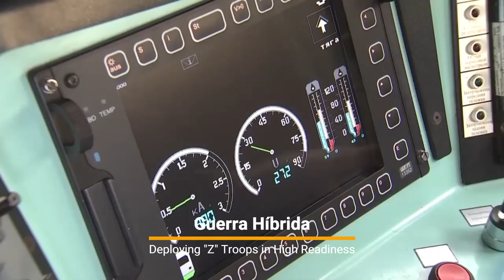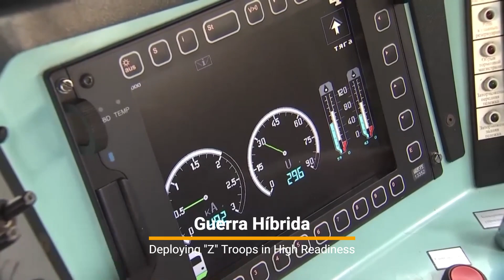DISPLACEMENT "Z" TROOPS IN HIGH READY STATE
English version. Available in five languages.

The events reported here are recorded mainly by sources in the vicinity or in the places where they occur. They are distributed exceptionally quickly, making independent confirmation challenging and sometimes impractical. In this way, for the report to reach you quickly, we avoid disclosing some data that have not been checked, such as places, people, supposedly benefited or harmed parties, avoiding exaggerations, speculative information and no guarantee of honesty.